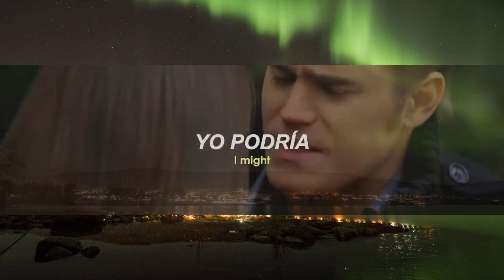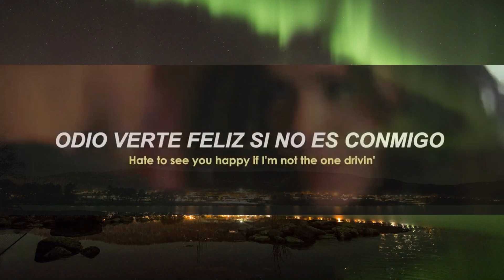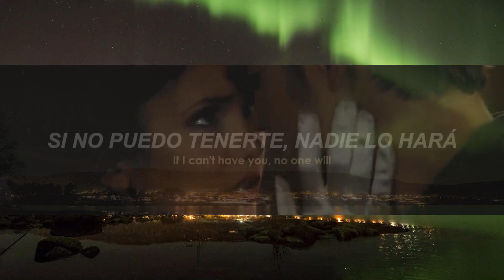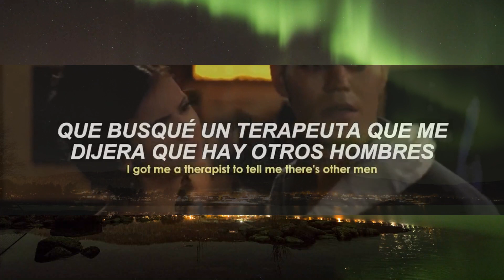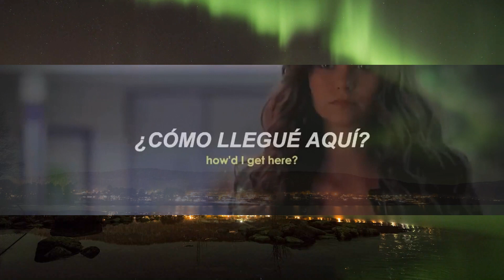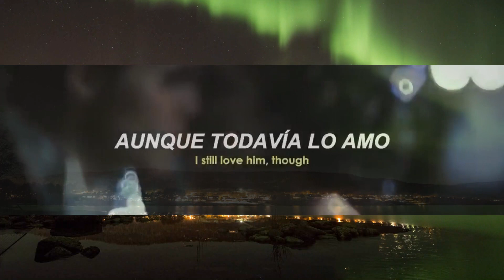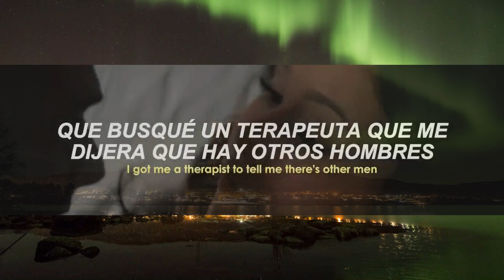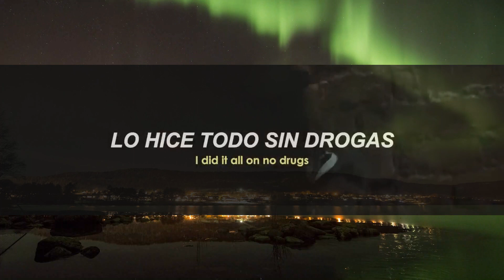SZA - Kill Bill || "I might kill my ex" || (lyrics/letra) | [1 Hour Version] AAmir Lyrics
♫ ♬ ♪ ♩ ♭ ♪    𝔩𝔢𝔱𝔯𝔞/𝔩𝔶𝔯𝔦𝔠𝔰     ♫ ♬ ♪ ♩ ♭ ♪

I try to ration with you, no murders or crime of passion

I did it all for yêu (Love)

I just killed my ex, I still yêu him, though (I do)